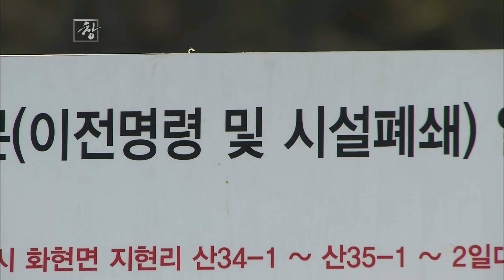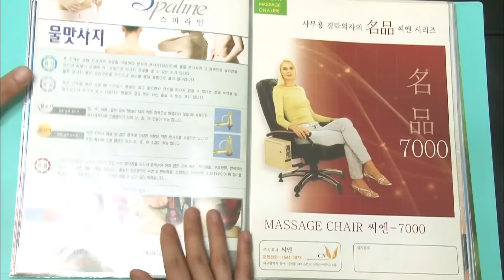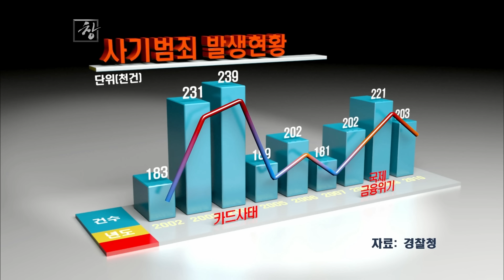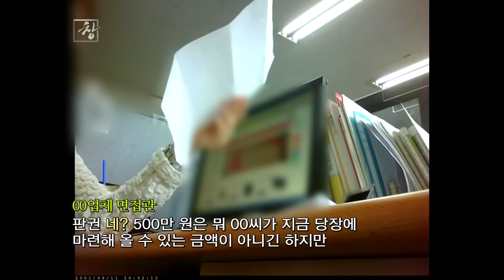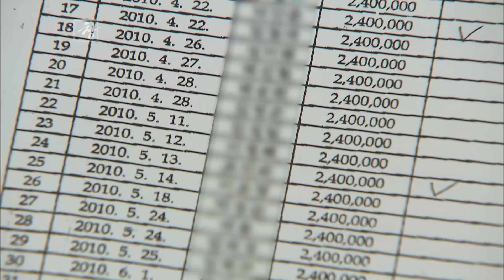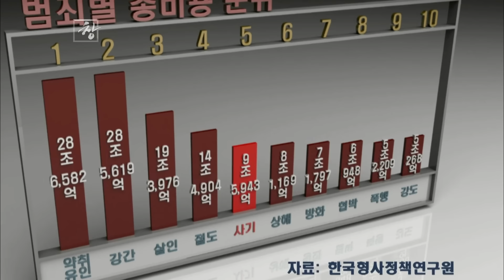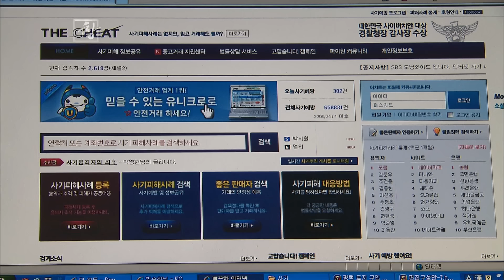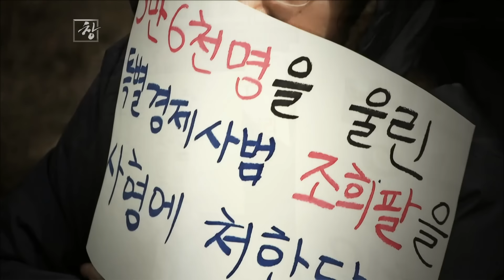나이불문, 남녀노소 가리지 않는다! 대인기피증의 후유증도 올 수 있다! 돈과 희망을 빼앗아가는 사기 범죄 | KBS 20120605 방송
※ 이 영상은 2012년 6월 5일 방영된 [시사기획 창 - 사기, 희망을 삼키다] 입니다.

■ 돈과 희망을 뺏다!
2011년 일어난 사기범죄는 하루 평균 558건, 특히 최근 사기범죄는 대상이 10대는 물론 남녀노소를 가리지 않기 때문에 피해자가 광범위하고 대인기피증 등 후유증이 심각하다.
이 때문에 연간 사회적 비용이 9조 원으로 폭력, 방화 등의 범죄보다 더 많지만 사기는 이른바 화이트칼라 범죄로 취급돼 그 심각성이 제대로 인식되지 않고 있다.
게다가 사기는 범죄를 입증할 수 있는 증거자료를 확보하기가 어렵고 피해를 입어도 신고율이 낮아 돈을 돌려받는 경우는 0.6%에 불과하다.
‘조희팔 사기 사건’을 되짚어보고, 원금보장에 연 24%의 높은 이자를 보장한다며 투자를 끌어들이고 있는 한 업체와 취업을 미끼로 수백만 원의 대출을 받게 하는 업체, 그리고 주부를 대상으로 한 부업사기 업체 등을 추적한다.
또 양형 분석 결과 집행 유예와 재산형의 비율이 절반 정도로 처벌 수위가 낮은 현실, 그리고 피해자 심리 분석을 통해 사기를 당한 후유증이 재산 피해보다 얼마나 더 큰지를 집중 조명한다.